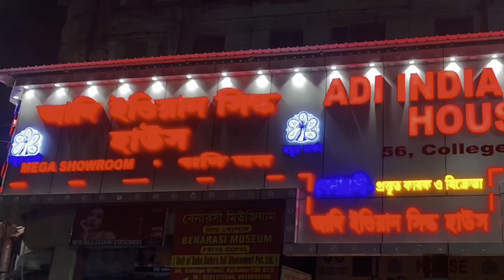SALE!! PURE BANGLORE SILK @ Rs.2480/- only | ADI INDIAN SILK HOUSE | WITH SILKMARK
ADI INDIAN SILK HOUSE. 56,college street kolkata-700073. opposite barnaparichay market. mayur/peacock Logo